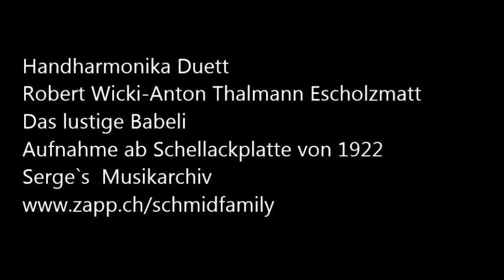Handharmonika Duett Robert Wicki Anton Thalmann Escholzmatt